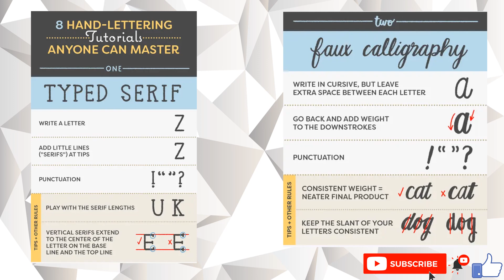10 Ways To Improve Your Handwriting !!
10 Ways To Improve Your Handwriting !!